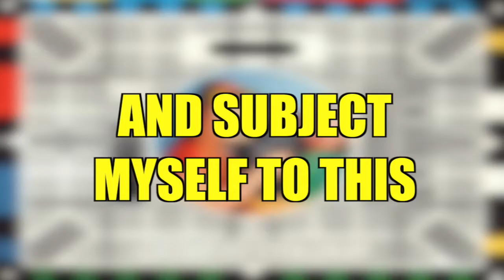Let's Play PAPER MARIO: The Thousand-Year Door - Part 17 - Badass Bowser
In which I finally escape that damned tree and play 1 minute of the most fun part of this game. BOWSER SMASH!